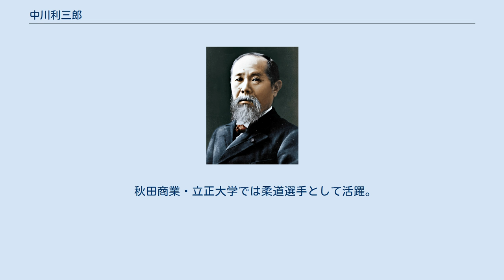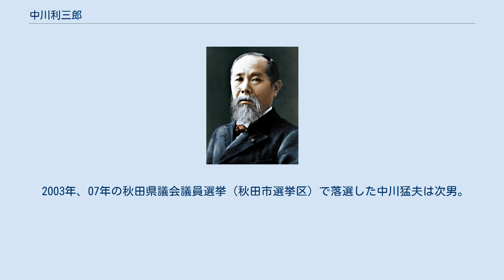中川利三郎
中川 利三郎（なかがわ りさぶろう、1920年2月28日 - 1997年4月22日）は日本の教育者、政治家、文学者。
元衆議院議員（日本共産党公認、3期）。
柔道7段。
秋田市立川尻小学校を経て秋田市商業学校（現秋田市立秋田商業高等学校）卒業。
京都の紡績工場に勤務後、立正大学高等師範科卒業。
 戦後は秋田市立高等学校の教師を経て、1951年に教職を辞し秋田市会議員選挙に日本社会党再建派から出馬。
この時は落選するものの4年後に秋田市議となり2期務める。
初出馬の際に推薦されたことから共産党との縁ができ、市議在任中の1961年12月に日本共産党に入党。
1963年から秋田県議3期を経て、1972年に行われた第33回衆議院議員総選挙の秋田県第1区に、日本共産党から立候補し初当選を果たす。
 その後、1976年に落選、79年に当選、80年に落選、83年に当選、86年に落選、90年に落選と計3回当選。
1991年の秋田県知事選挙に日本共産党公認で立候補するも現職の佐々木喜久治に敗れる。
 1997年4月22日、呼吸不全のため秋田市内の病院で死去。
77歳。
 秋田商業時代は秋田魁新報へ俳句を投句し、しばしば入選。
拓殖大学教授大谷晃の斡旋で、1942年に句集『日は未だ白からず』を出版。
後述の様に捕虜時代にも文学活動を行う。
戦後も俳句、短歌、詩、小説、エッセイなど幅広いジャンルで作品を残す。
詩誌『処女地帯』、『民主文学』、『秋田民主文学』等に執筆。
 秋田商業・立正大学では柔道選手として活躍。
大学時代は牛島辰熊、大谷晃門下生として木村政彦らと同じ屋根の下で起居し切磋琢磨した。
 1942年出征。
1944年7月、乗船していた輸送船「扶桑丸」がバシー海峡にて米海軍の魚雷攻撃で沈没、海中を漂流するも辛くも一命を取り止める。
1945年5月15日、フィリピン・ネグロス島に於ける戦闘で身に数発の銃弾を受ける。
腕の負傷は柔道界での活躍を断念させる。
レイテ島タクロバン郊外パロ収容所では文芸部のリーダーを務める。
 2003年、07年の秋田県議会議員選挙（秋田市選挙区）で落選した中川猛夫は次男。